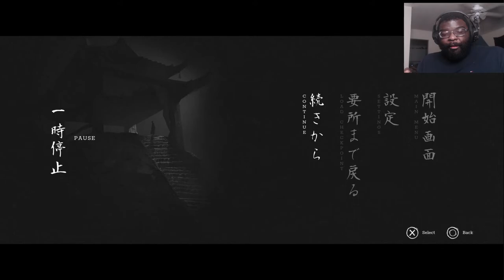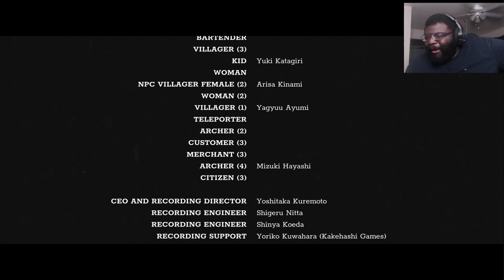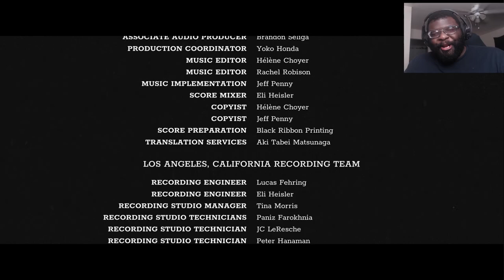The Path of Duty | Trek To Yomi Part END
Original Video►